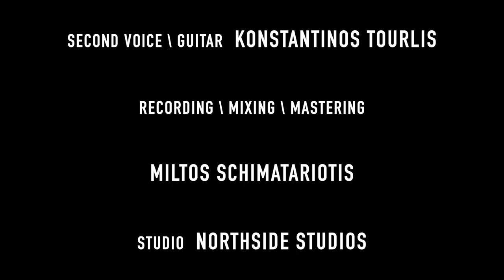Vivir Mi Vida Cover - By Olga Karagianni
vivir mi vida : Marc Antony Hubble Studio Videographer facebook Instagram